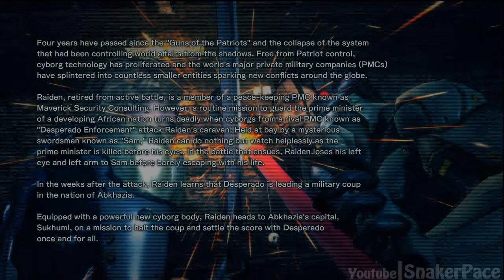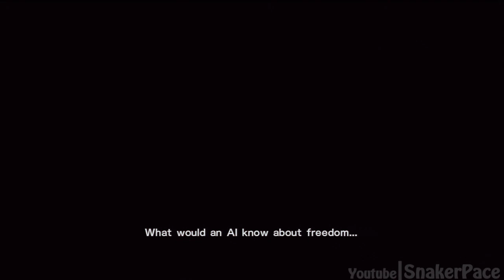Metal Gear Rising: Revengeance - Demo Walkthrough HD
Me playing through the demo of Ninja Gaiden: Raiden, available now on console download places!

Metal Gear Rising: Revengeance is the latest thrilling chapter of the ever-expanding Metal Gear saga. Taking place four years after the events of Metal Gear Solid 4, the world of cyborg crimes and terrorism is the perfect place for Raiden to take the lead as he searches for the truth about his past while trying to uphold justice.

Raiden is working for Maverick Security, one of several Private Military Companies (or PMCs) that have sprung up in a world where cyborg technology has become commonplace. In the three years since the Patriots system collapsed, peace still remains elusive as cybernetics become a tradable commodity and renegade PMCs prove to be as corrupt as the former Patriots. Desperado Enterprices are one such PMC, and it is their involvement in terrorist activities that spurs Raiden's new tale on.

Raiden's story continues to evolve in Metal Gear Rising: Revengeance. As dedicated Metal Gear fans will know, he was a child soldier who was transformed into a cyborg ninja and equipped with a high-frequency katana blade. But he also carries another weapon - a soul fuelled by revenge. Raiden is playable in both his "White" form, as seen in Guns of the Patriots, and his new, more powerful "Black" cyborg armour.

With Raiden a different kind of hero to Solid Snake, so Metal Gear Rising: Revengeance is a different kind of Metal Gear experience. Some of the key stealth elements remain (including the infmaous cardboard box!) but the focus is on high-energy, high-impact action, with a fast and fluid game style centred on Raiden's katana-based combat.

At the heart of this new hack-and-slash action is the new Zan Datsu cut mechanic. This skillful strike will allow you to cut anything, anywhere within the world of the game along a geometrical plane. Entering a bullet time-like state called Blade Mode, Zan Datsu will give you the precision to slice and slash enemies and objects during the heat of battle, even when falling. But overuse Blade Mode and Raiden will weaken, so choose your moments wisely.

A truly hybrid production that sees the Kojima team focus on the story, characters and stealth, while PlatinumGames add their trademark melee combat, Metal Gear Rising: Revengeance promises to push the boundaries of graphics, style and high-speed action.

I do now own any rights to this game.